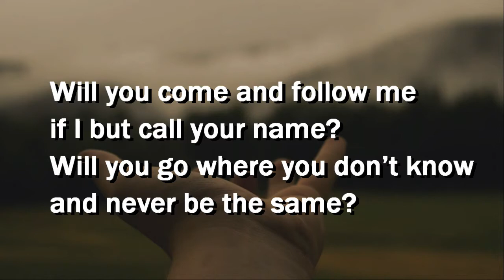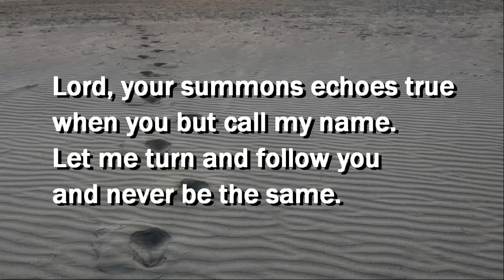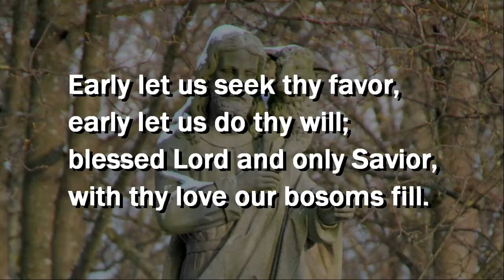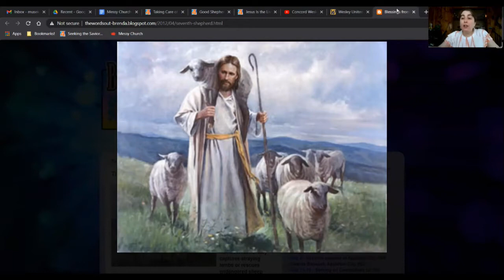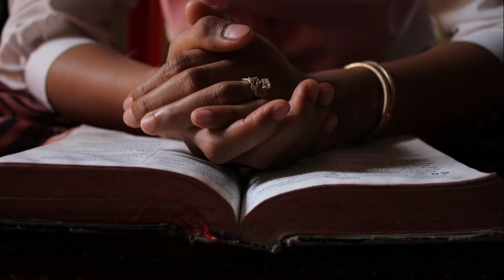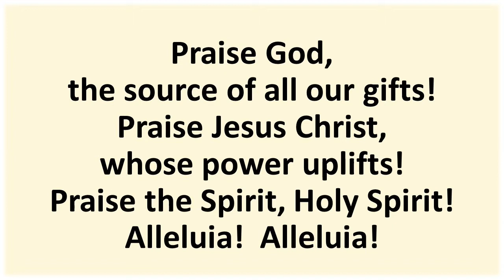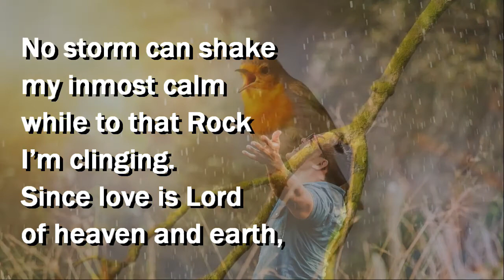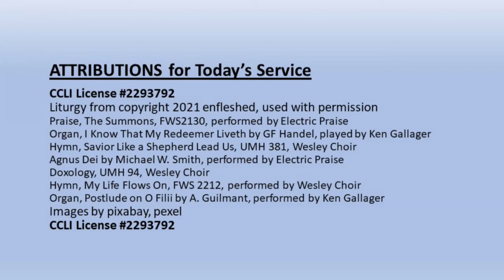Wesley 4 25 2021 PREMIERE 10:30 am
CCLI License #2293794
Praise, The Summons, FWS2130, performed by Electric Praise
Organ, I Know That My Redeemer Liveth by GF Handel, played by Ken Gallager
Hymn, Savior Like a Shepherd Lead Us, UMH 381, Wesley Choir
Agnus Dei by Michael W. Smith, performed by Electric Praise
Doxology, UMH 94, Wesley Choir
Hymn, My Life Flows On, FWS 2212, performed by Wesley Choir
Organ, Postlude on O Filii by A. Guilmant, performed by Ken Gallager
Images by pixabay, pexel, CC
CCLI License 2293792
ConcordWUMC